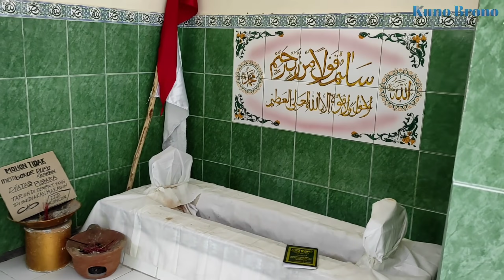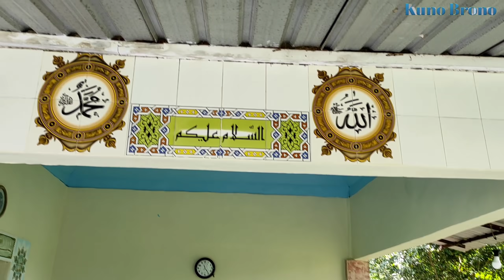Aneh Tapi Nyata! Inilah Masjid Unik Di Tengah Hutan Usia Ratusan Tahun Di Gunung Pucangan Jombang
masjid di tengah hutan ini di dalam ada makamnya Keramat, tempat ini berada di gunung pucangan wilayah Desa. Cupak. Kec. Ngusikan. Kab. Jombang. Jawa Timur